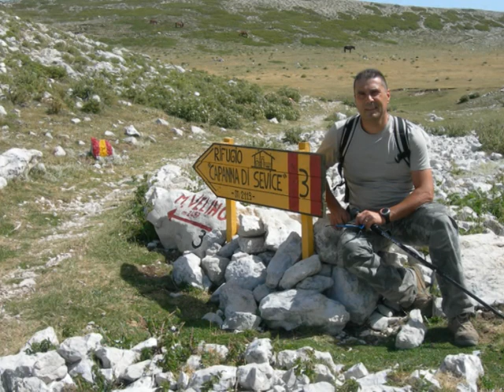trekking nel parco del Sirente-Velino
trekking nel Parco Regionale del Sirente Velino, vette raggiunte: monte Sevice, le Tre Sorelle, monte Costoligno, monte Velino e monte Cafornia dal 2008 al 2013. Maurizio Cianfarani sito internet